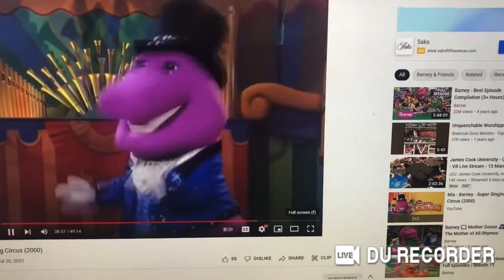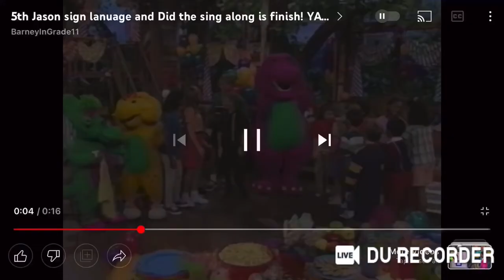Emily and Teddy dancing To “Little Red Caboose” for Barney and Friends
This Song is From Barney & Friends Episode: A Welcome Home (1995) And Who’s Who On The Choo Choo? (1995)